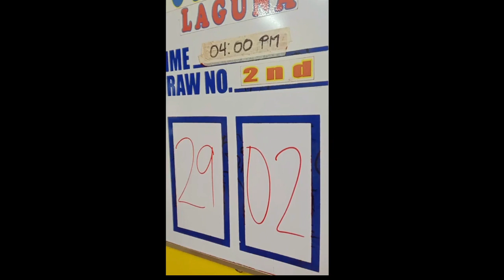stl laguna draw result today 2nd draw April 21 2023